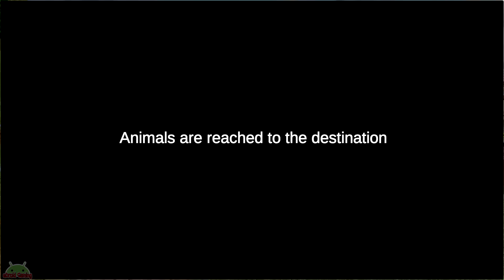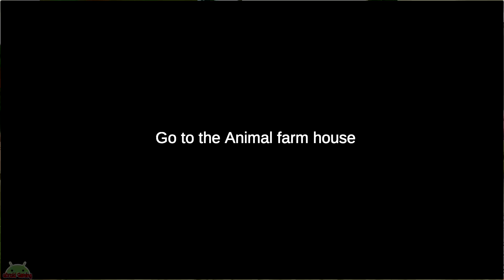Animal Rescue Transport Truck Simulator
Developer : Simulator Games 2022
Genre : Truck, Simulator, Driving, Simulation